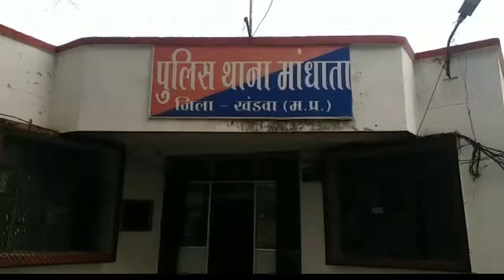नर्मदा किनारे शव नाव में पड़ा होने की सूचना मिलने पर पुलिस मौके पर पहुंची